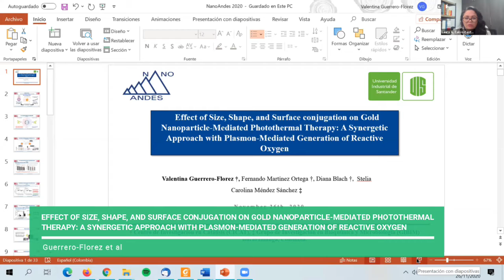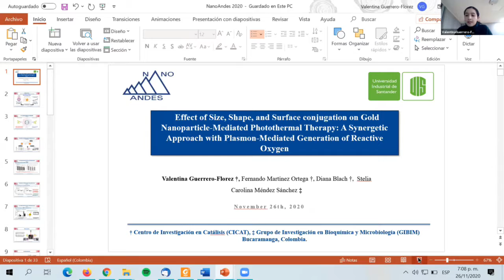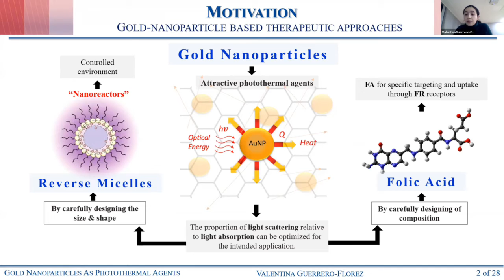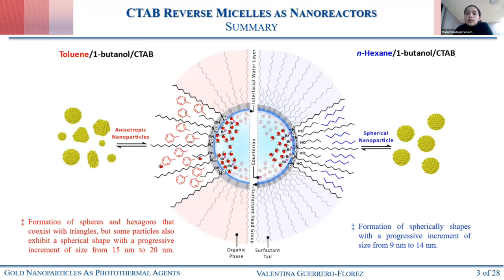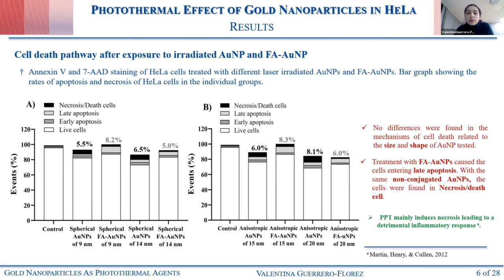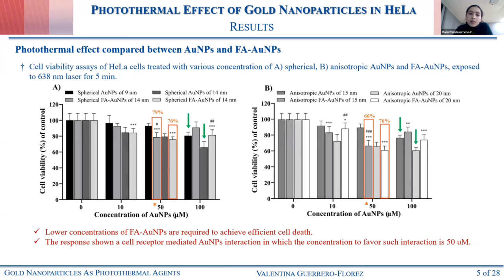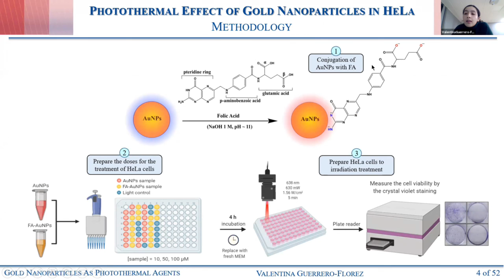Guerrero Florez et al - Workshop Internacional NanoAndes 2020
Workshop Internacional NanoAndes 2020 - "Effect of Size, Shape, and Surface conjugation on Gold Nanoparticle-Mediated Photothermal Therapy: A Synergetic Approach with Plasmon-Mediated Generation of Reactive Oxygen"